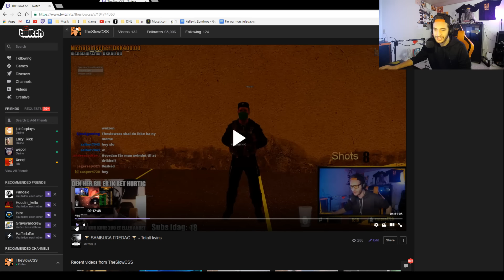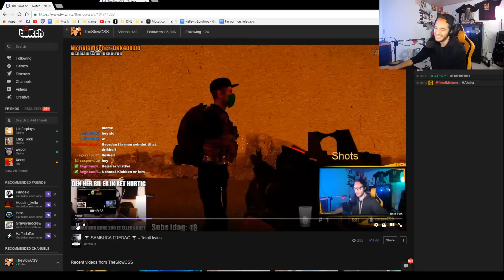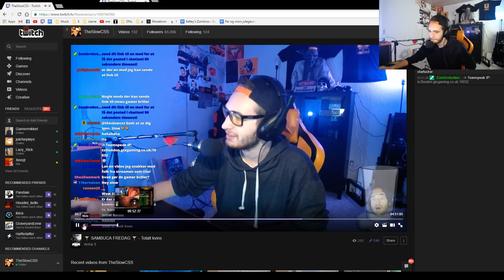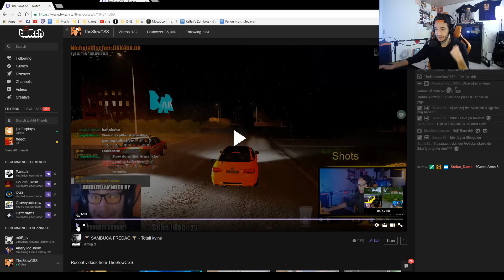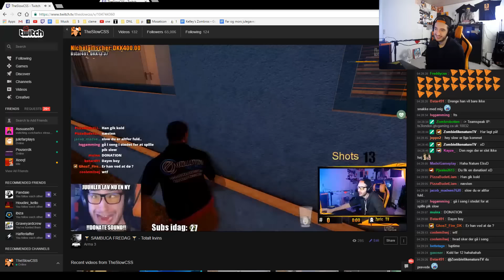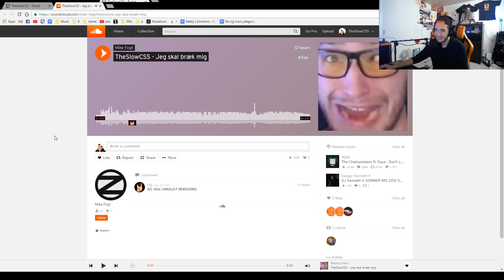DRUNK STREAM GIK GALT... (Rap battles)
Tak fordi du ser med! Se nedenstående for mere information!
Husk at like så jeg kan følge med i hvad i helst vil se!

Hvis i vil i kontakt med mig, så kontakt mig venligst ikke på andre sociale netværk end YouTube og Facebook.